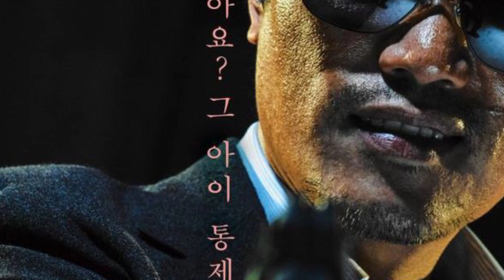the witch part 1 movie sugession